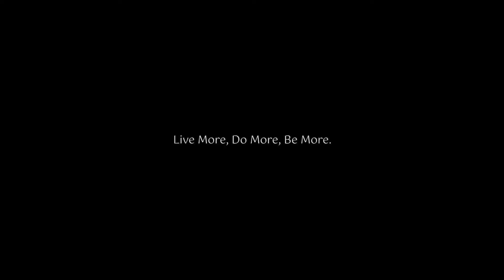Unveiling 25Hours: The Newest Digital Club in Town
26 March 2022 marked an important milestone for 25Hours. After months of hard work and late nights, 25Hours officially launched. To celebrate the launch, we hosted 2 launch events: a casual and relaxed setting for our partners and media at UNA at Alkaff Mansion and a lavish dinner for our VVIPs at St Regis’ Caroline’s Mansion.

At 25Hours, we seek to make your time worthwhile. we aim to become your essential “life partner” app.

Think of us as your all-access pass to private lifestyle services, personalised recommendations, and an ever-growing catalogue of privileges from luxury brand partners. All these and more, are powered by an all-in-one mobile app that delivers ultimate convenience from your pocket.

With our time-saving solutions, we take the guesswork out of your daily lifestyle planning so you can spend more time doing the things you like, with the people you love.